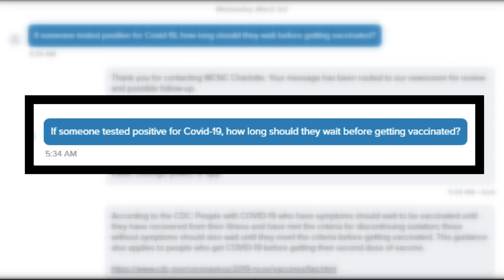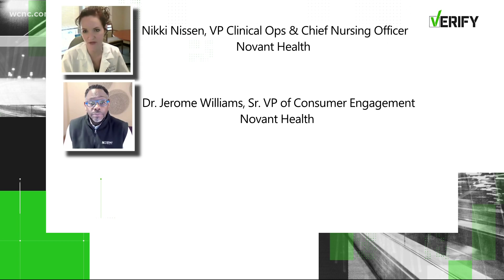How soon after COVID-19 infection can you get the vaccine?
Experts say everyone should get vaccinated against the coronavirus, and you should wait 14 days after a diagnosis before getting the shot.